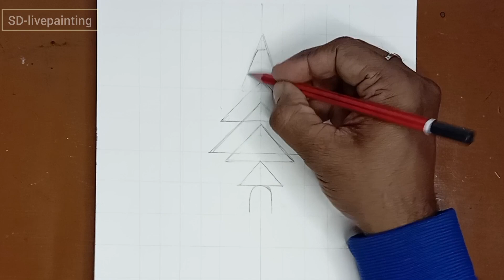Shri Ram Mandir Drawing | How To Draw Ram Mandir | Ayodhya Ram Temple | How To Draw Urban Sketching